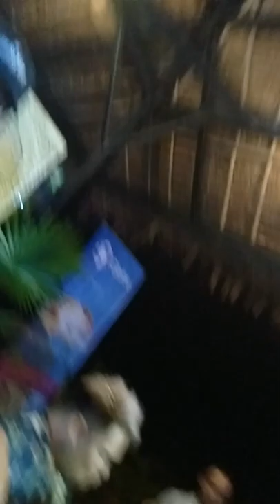MISS EARTH, MISS PUERTO RICO JOIN US